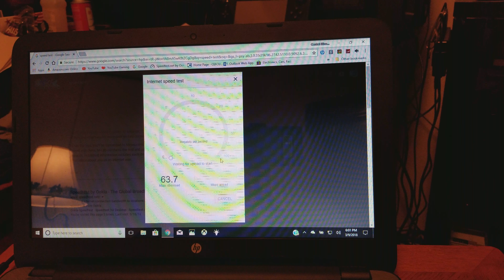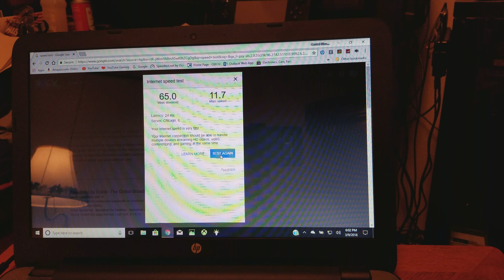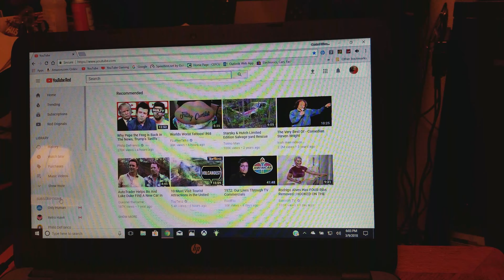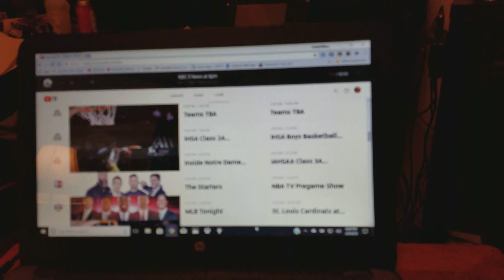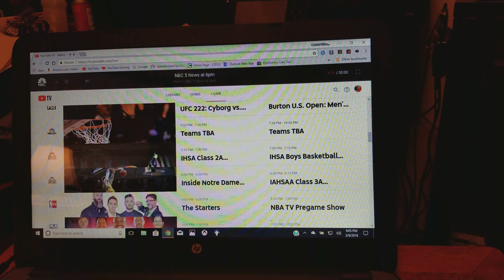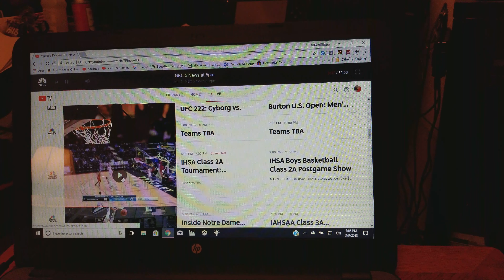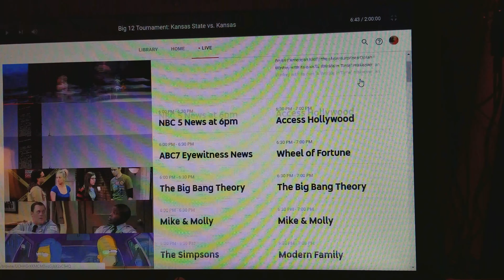Net Neutrality Is Dead! Plus YouTube TV, is it worth it?